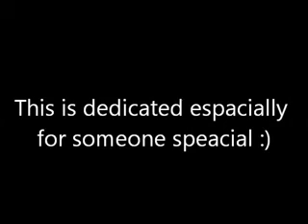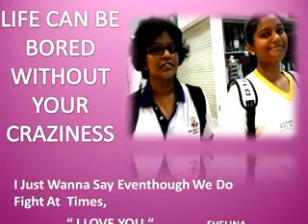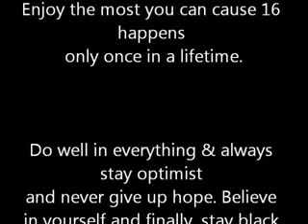Happpy birthday patriciaa